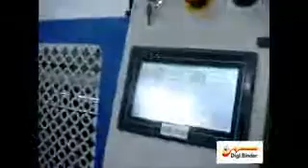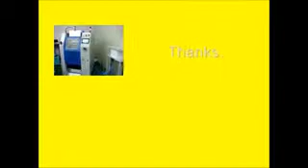Photo Album Making Machine - DIGI BINDER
Digi binder is designed to easily and quick produce book and album. It's the world best photo book and album binding time & cost saving solution, compatible with all types of digital press, photographic printer and pod (print on demand) system.